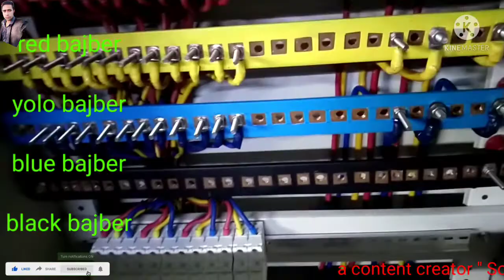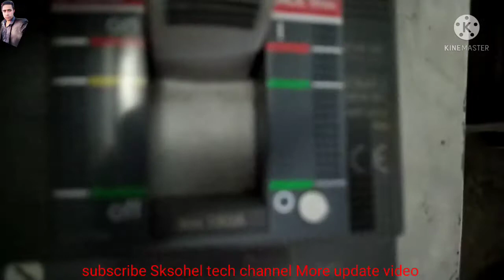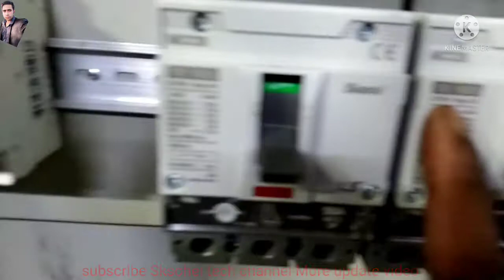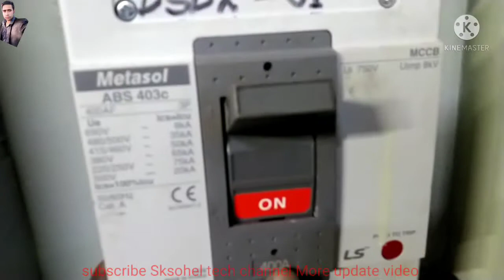3 phase db bord connection- 3 phase panel distribution bord connection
3 phase db bord connection